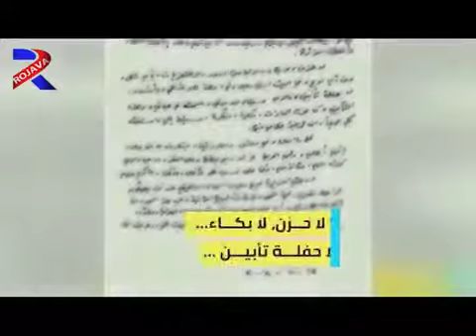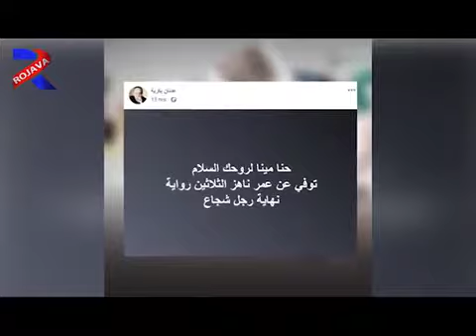برنامج قناديل الكاتب حنا مينا